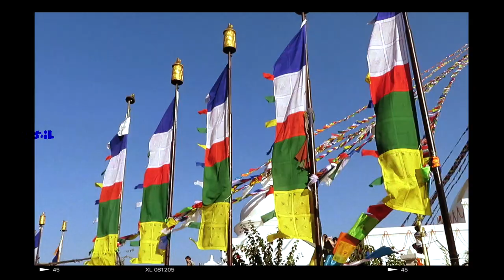WOULD YOU DRINK THIS IN NEPAL? TONGBA in Boudhanath, Kathmandu | बौद्ध नेपाल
WOULD YOU DRINK THIS IN NEPAL? TONGBA (millet beer) in Kathmandu - This travel vlog covers our visit to the Boudhanath Stupa (UNESCO World Heritage Site) at Boudhanath in Kathmandu, Nepal. We tried Tongba or millet beer while we were at Boudhanath. The video also includes us "enjoying" spicy green peppers with our Pho in Kathmandu, Nepal. We were so inspired by Tongba that we will be making our own version of this Tibetan Millet beer in the near future. Hope you enjoy watching this travel vlog as much as we did making it.
बौद्ध काठमाडौँ नेपाल | Visit Nepal 2020

About RestlessRak:
Hi! :) My name is Raksha. I am originally from Kathmandu, Nepal and am currently living in Athens, Greece with my husband. I love traveling, music, and good art and can't wait to share my experiences with you guys here!